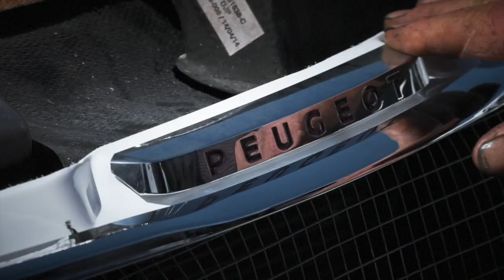Testa e Mangiarotti campioni del CIR Junior 2016